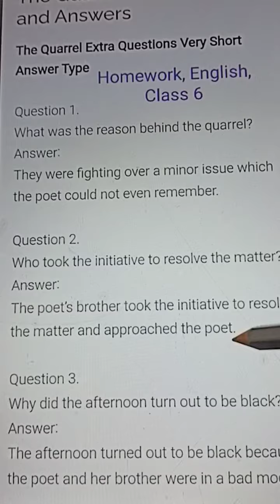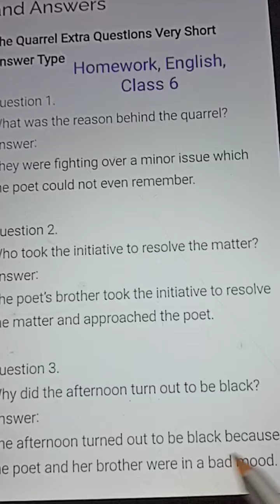Homework, English, Class 6, Date 25/06/2021, The Quarrel